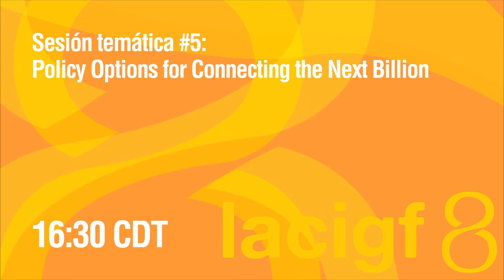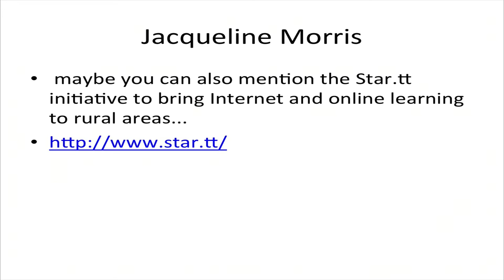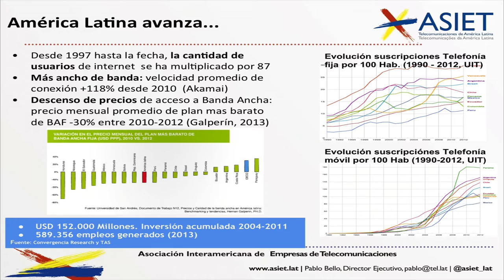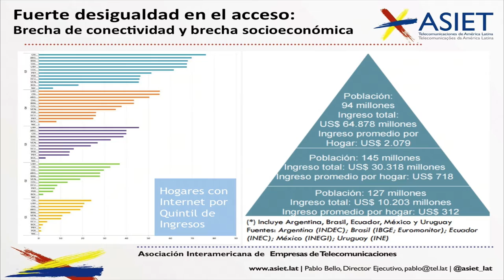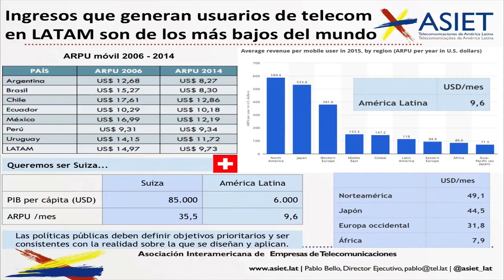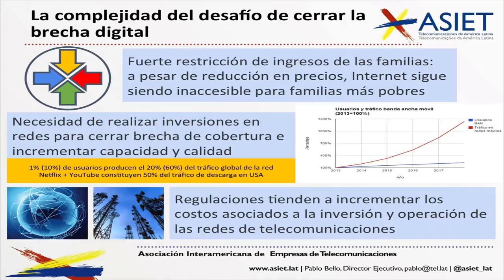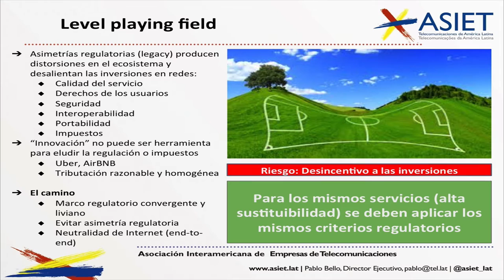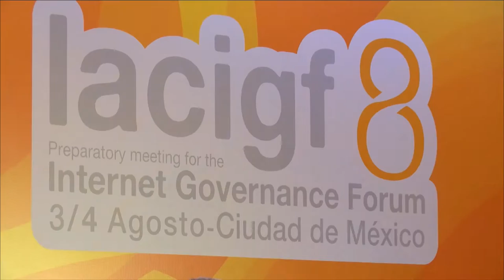LACIGF 8 - 005